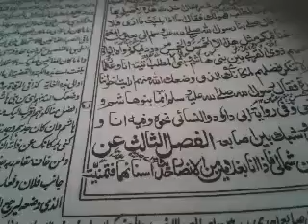مشکات دوم قسط 50 جزیہ اور غنیمت کی تقسیم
مشکات دوم قسط 50 جزیہ اور غنیمت کی تقسیم meshkat sani episode 50